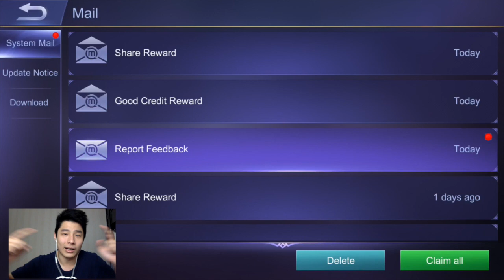BERKAT DIAJARIN KALIAN SEMUA! BEST ZILONG PLAY GUE• Mobile Legends Indonesia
Stay victorious with Alphine!

Layout Design Made By: Ricky Chen / @hontaminated